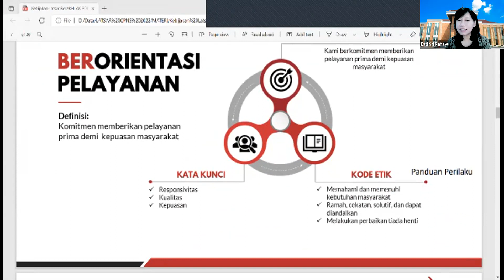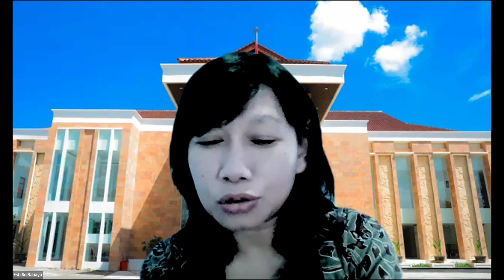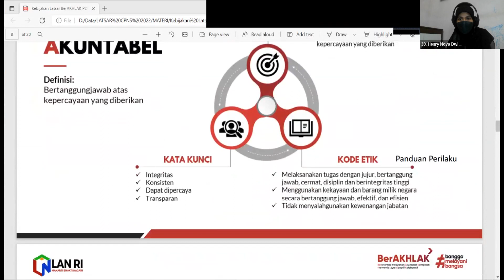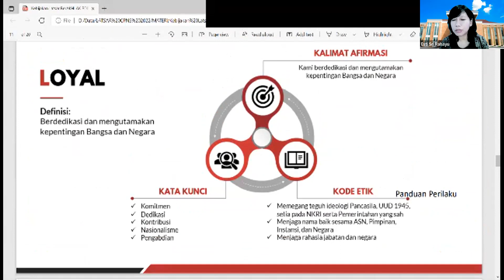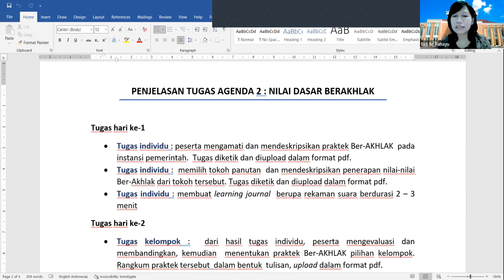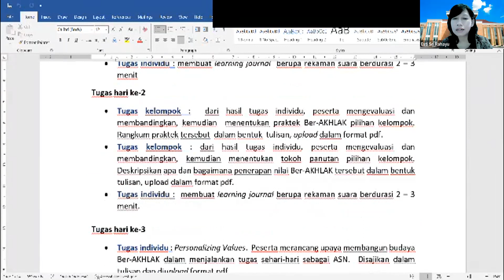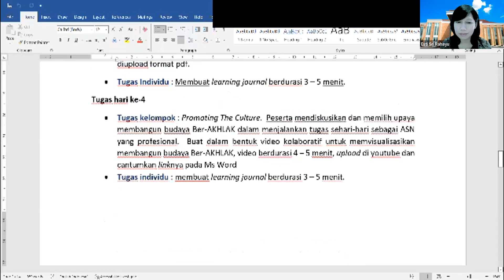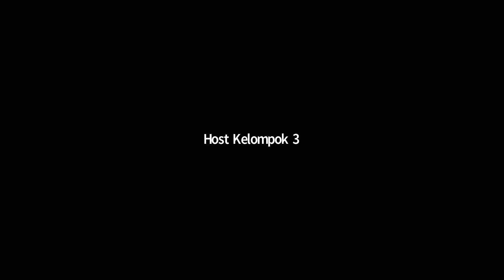MATERI SYNC Kel 3 SIKAP BELA NEGARA DIKLAT LATSAR BONDOWOSO ANGKATAN III GOLONGAN 2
Synchronous Kelompok 3 Sesi 1 22 Februari 2022